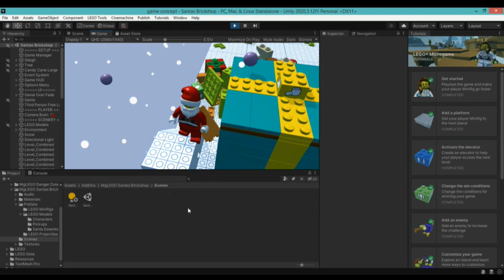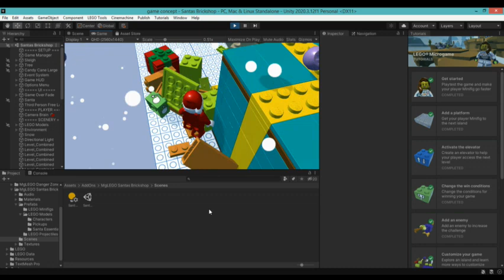Jakaylaworkshop Trailer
Coming Soon